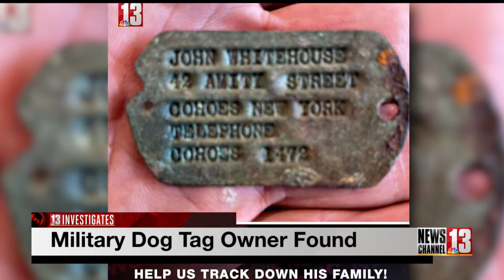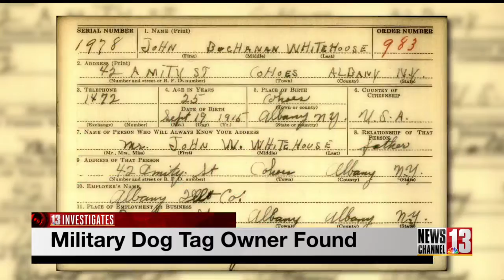Military dog tag headed home after being found in a dump